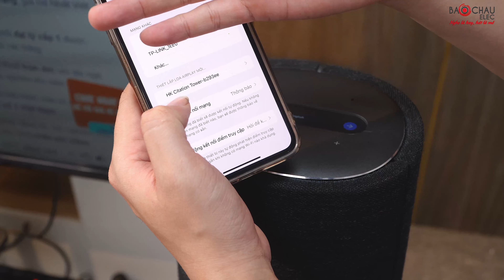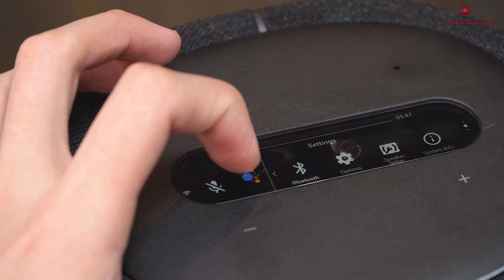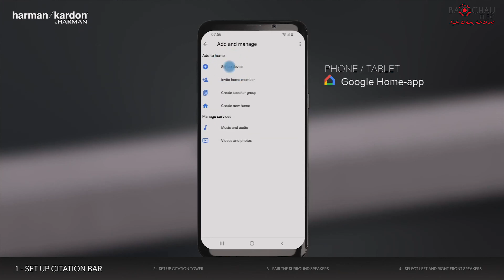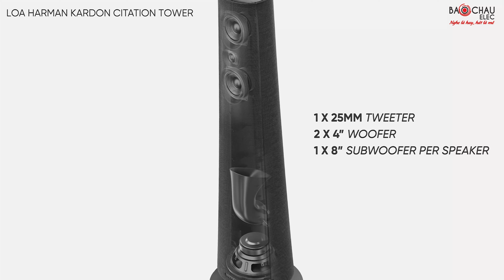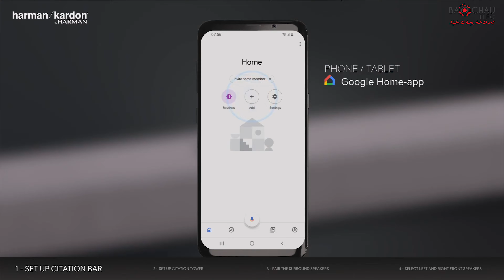Harman Kardon Citation Tower, loa bluetooth cao cấp, tích hợp trợ lý ảo, kết nối hiện đại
Đập hộp trải nghiệm loa Harman Kardon Citation Tower- loa bluetooth cao cấp, nghe nhạc đa phòng thông minh, giải pháp âm thanh vòm đỉnh cao

✨ Đặc điểm nổi bật của loa Harman Kardon Citation Tower
- Harman Kardon Citation Tower là cặp loa hifi siêu thông minh thiết kế sang trọng, độc đáo, chất liệu cao cấp.
- Tích hợp màn hình LCD, âm thanh hifi với âm trầm mạnh mẽ.
- Công suất 2x200W RMS
- Nghe nhạc đa phòng thông minh, âm thanh vòm ấn tượng.
- Tương thích bluetooth, 300 dịch vụ truyền phát Wifi.
- Thiết lập ứng dụng Google Home, điều khiển giọng nói Google Assistant.

00:00 Mở đầu video
00:20 Giới thiệu nội dung video
01:21 Đập hộp
01:45 Tính năng thông minh
04:00 Điều khiển bằng giọng nói
05:14 Thiết kế
09:20 Cấu tạo củ loa
11:00 Thử nhạc
15:26 Nhận xét chung và báo giá
16:15 Cách thức mua hàng

🏪 Hà Nội:
 • 287 Trần Khát Chân, Hai Bà Trưng, Hà Nội - Zalo: 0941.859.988
 • 45 Trung Kính, Q. Cầu Giấy - SĐT: 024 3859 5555
🏪 TP. Hồ Chí Minh:
 • 63 Phổ Quang, Phường 2, Tân Bình, TP.HCM . SĐT: 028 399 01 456
 • 78 đường 65, Tân Phong, Quận 7, TP.HCM - SĐT: 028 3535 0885